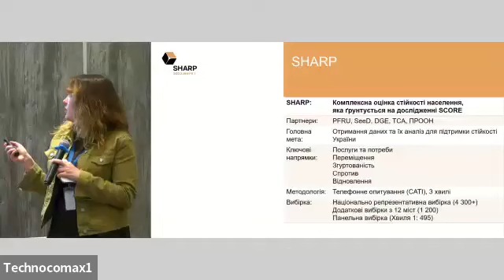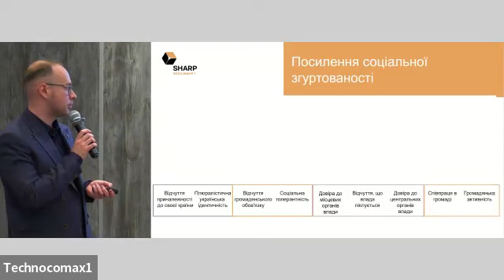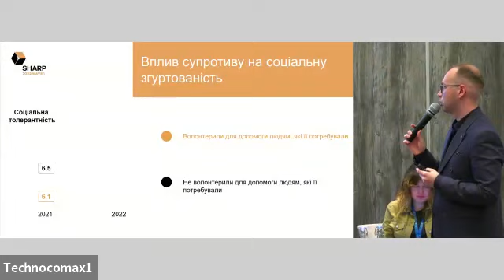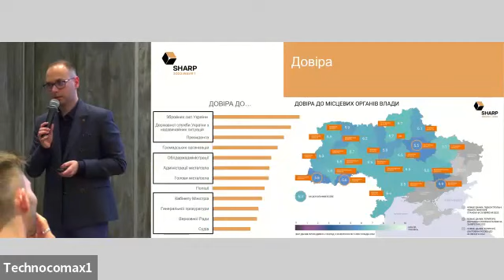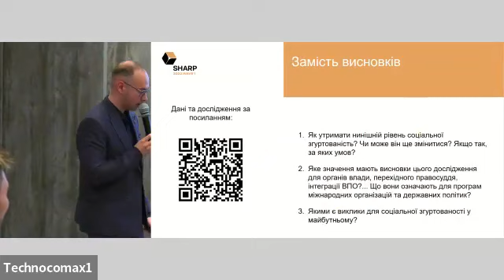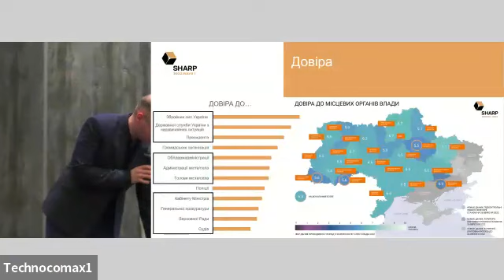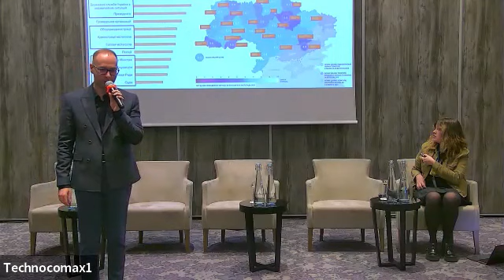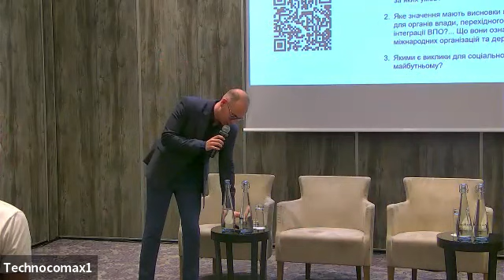Social Cohesion in War Time: SHARP 2022 Wave 1 Results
Presentation of SHARP 2022 wave 1 results (Ukrainian)